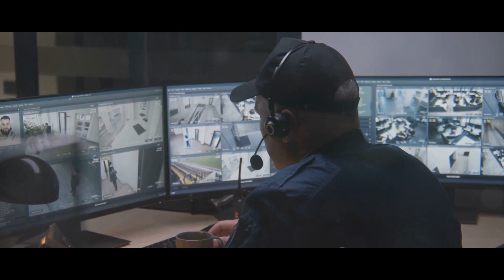India's DRDO Archer UAV: Can it MATCH the US MQ-9 Reaper? | Make in India Defense 🇮🇳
Calling all defence enthusiasts!  🇮🇳  Get ready for a DEEP DIVE into DRDO's Archer UAV - India's highly anticipated answer to the American MQ-9 Reaper drone!  This video explores everything you need to know:

Archer's capabilities: Can it match the Reaper's range, firepower, and technology?
Weapon systems and functionalities
Make in India initiative: How Archer empowers Indian defence
Is Archer the future of Indian airspace dominance?